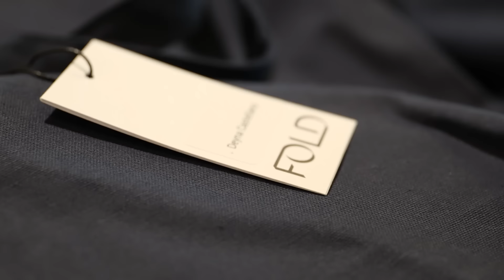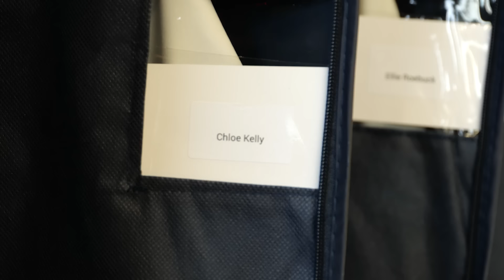DERBY DAY BUILD UP! | Inside City 414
In the week building up to the derby, we went behind-the-scenes to bring you football darts, Christmas surprises, snowy training and much more!